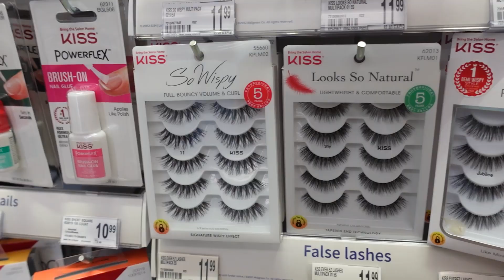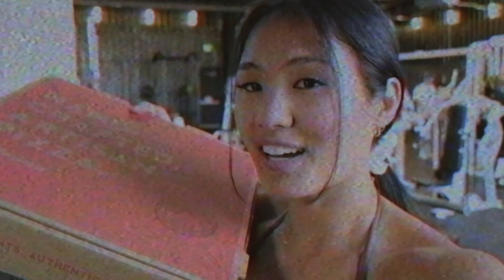Day in the Life | Bestie Visits | F45 Cardio Day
Thank you so much for being here! Enjoy :)